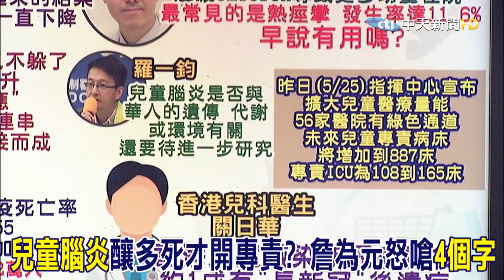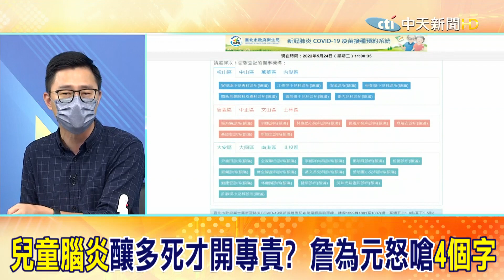「每一個都是性命耶....每個孩子都是寶」! 兒童染疫釀多死才肯開"專責"病房?! 詹為元怒嗆:阿中部長 你好意思?!@中天新聞CtiNews